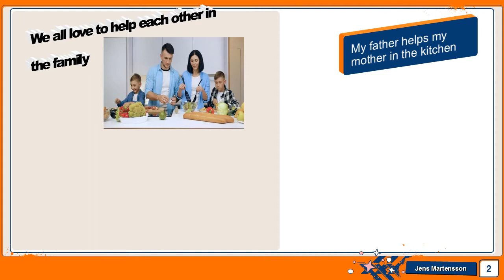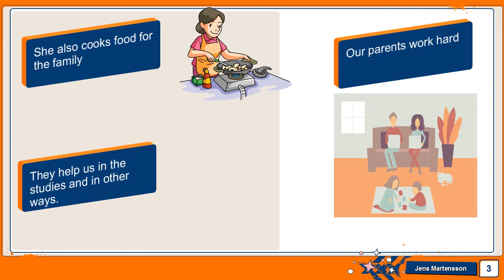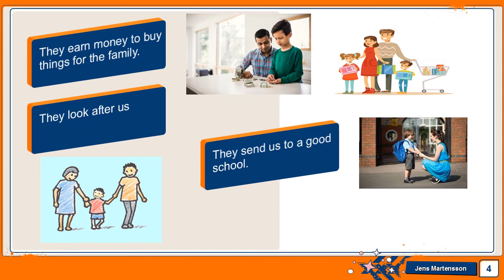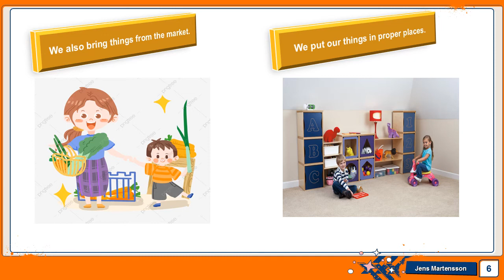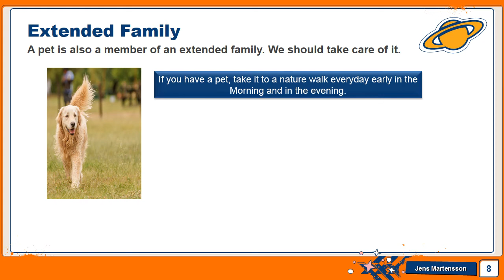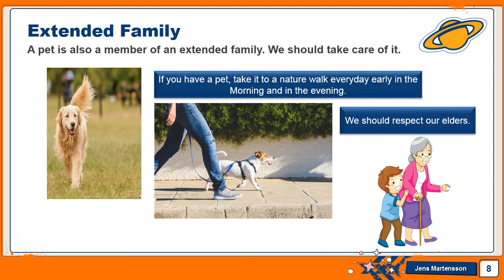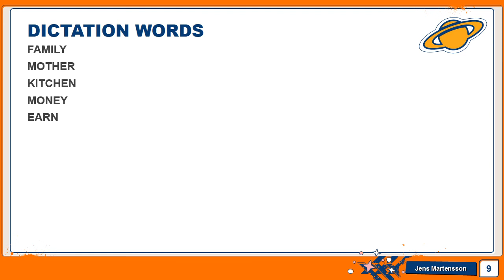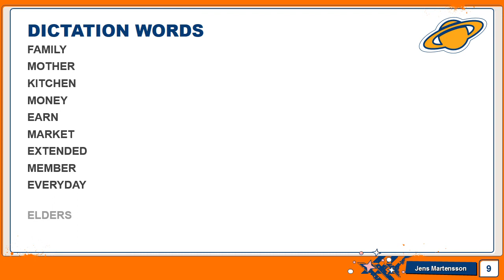Class 1 EVS - Chapter 1